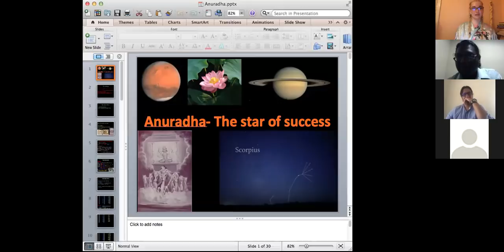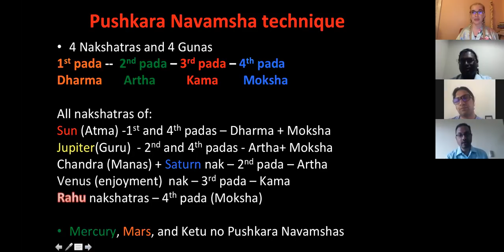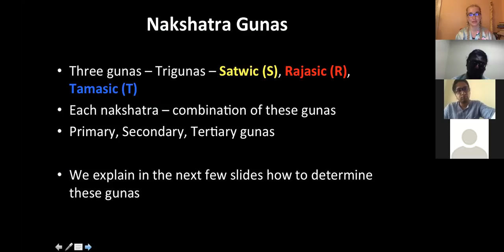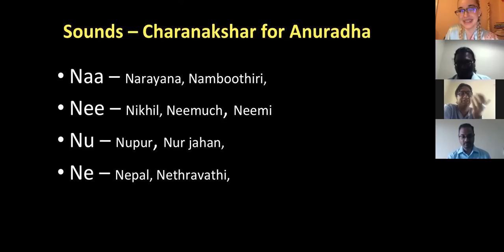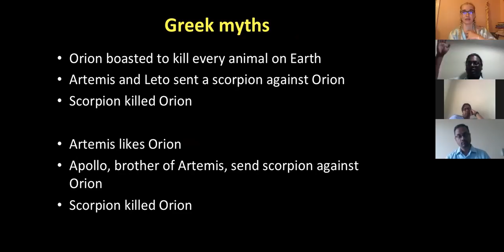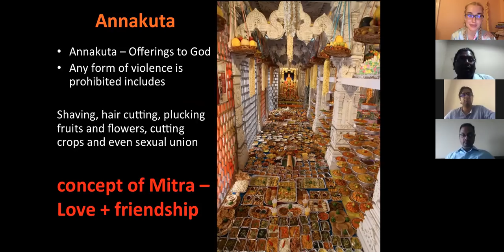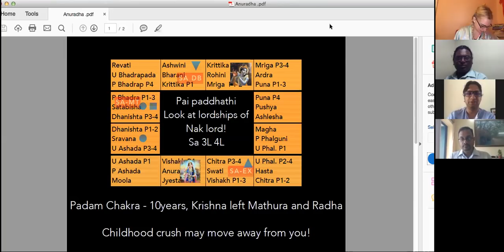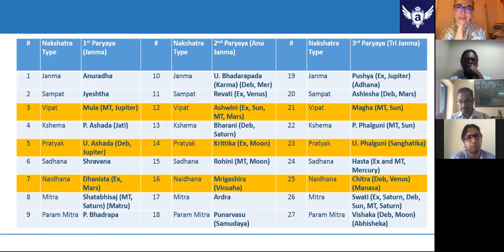Anuradha Nakshatra In-Depth Lesson in Vedic Astrology